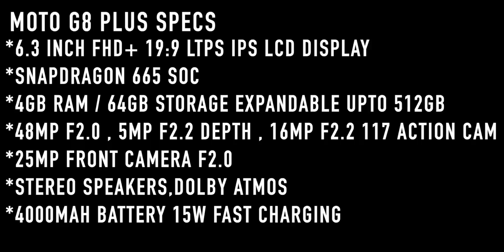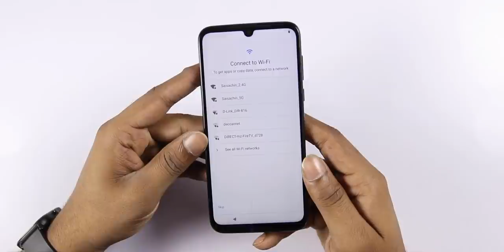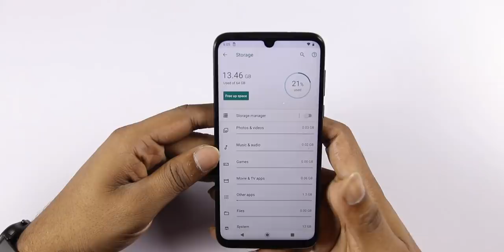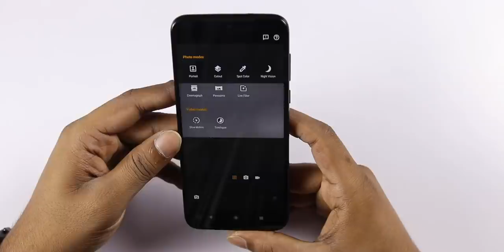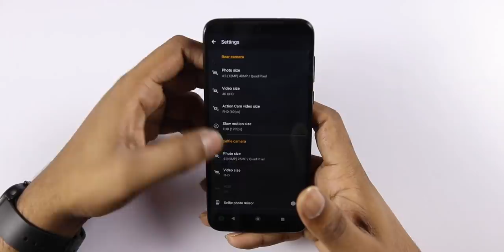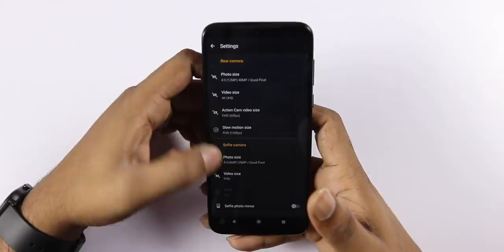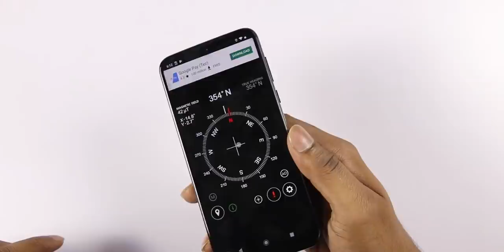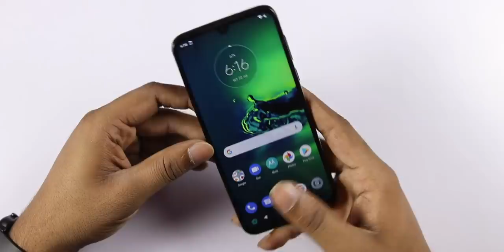Moto G8 Plus Unboxing & initial impressions ll in Telugu ll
Moto G8 Plus Price : Rs13,999/-  Will be available on Flipkart from End of October
Support me :)
My Gear
intromusic credits
artist credits:
▽ Follow DEAF KEV